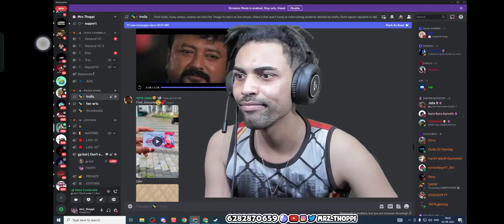Thoppi 🔥vs Jayaram ❣️പറയൂ ഗൂയ്‌സ് ആരാണ് better actror 🔥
Discord trolls, new live on loco